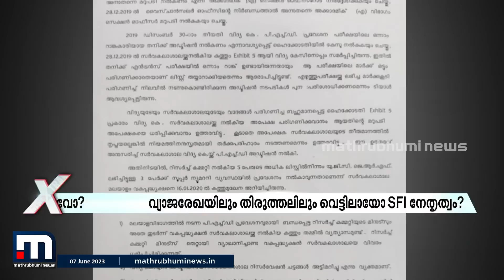വ്യാജരേഖയിലും തിരുത്തലിലും വെട്ടിലായോ SFI നേതൃത്വം? | News Xtra | PM Arsho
വ്യാജരേഖയിലും തിരുത്തലിലും വെട്ടിലായോ SFI നേതൃത്വം? - ന്യൂസ് എക്സ്ട്രാ

Happy viewing!